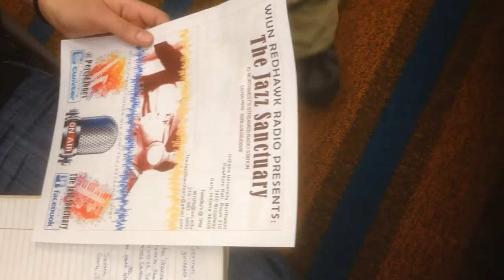Radio Production Part 3: Audio Engineering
Students are instructed in the radio production process in order to properly use the radio broadcasting equipment so that students will have enough experience to go LIVE on the university radio station for several campus-wide radio talk shows featuring prominent guest speakers.  Any music a part of this video has been used with explicit written permission and has been paid for its campus-wide, educational use.  This is part three of four parts.